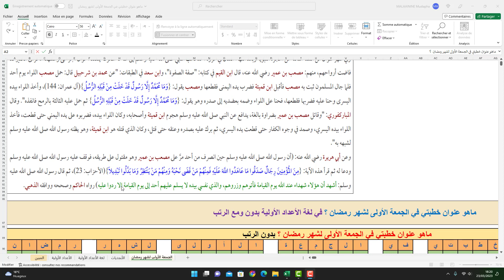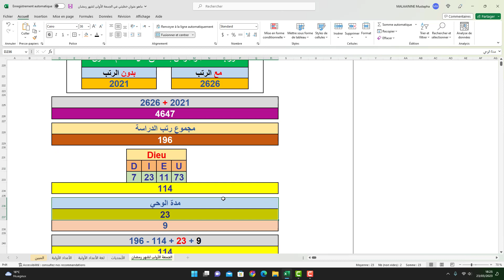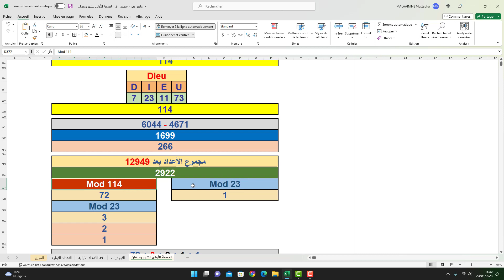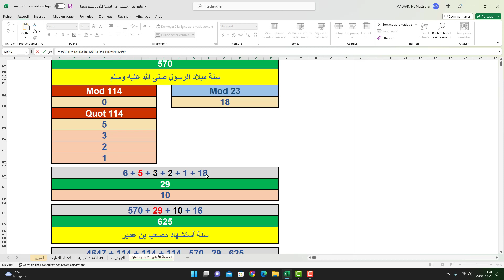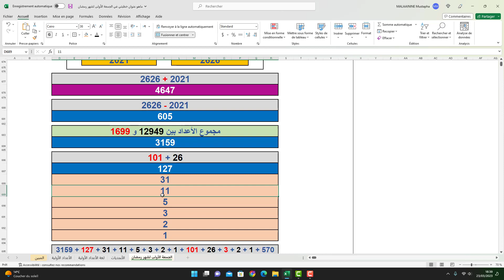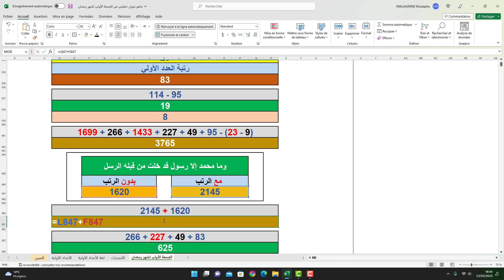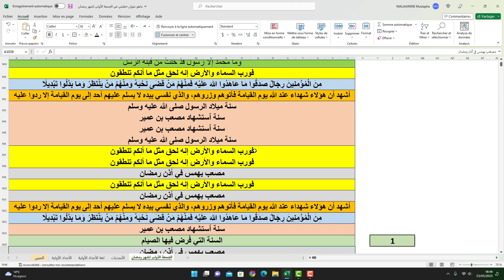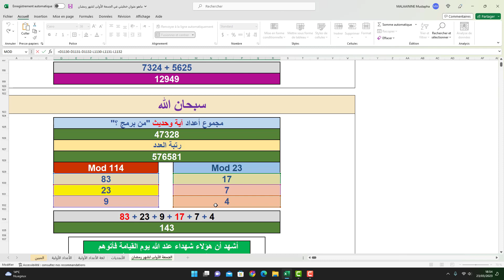ماهو عنوان خطبتي في الجمعة الأولى لشهر رمضان ؟